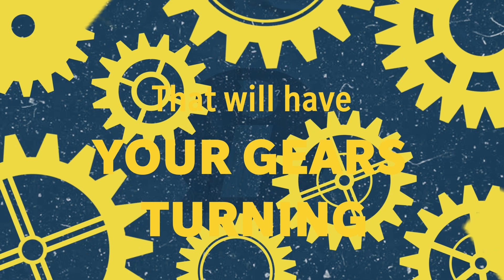4.7 Tim Creasey on AI in the Use of Change Management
The Jeffs continue their conversation with Tim Creasey, Chief Innovation Officer at Prosci. They discuss research findings on AI adoption in change management, its impact on efficiency and communication, and the challenges and opportunities it presents for individuals and organizations. You can learn more about Tim Creasey and Prosci at prosci.com.